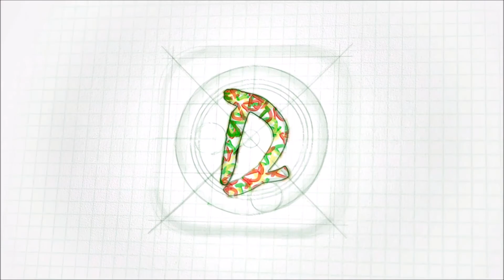Construction Simulátor 2015 CZ část 22. Skladiště s kanceláří